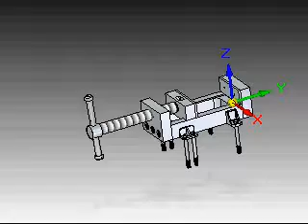5 24 Animation